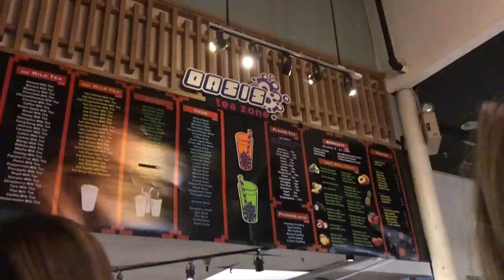ALMOST CRASHED IN SEATTLE | VLOG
Come with us as we drive to Seattle. We almost crashed, got chased by rats, and told our story about the time we were chased out of Seattle.